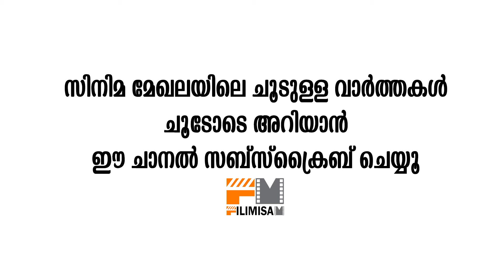അപകടങ്ങൾ സൃഷ്ടിച്ചത് സിനിമയുടെ പ്രമോഷന് വേണ്ടി | All Making For Film Promotion!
Watch അപകടങ്ങൾ സൃഷ്ടിച്ചത് സിനിമയുടെ പ്രമോഷന് വേണ്ടി All Making For Film Promotion!